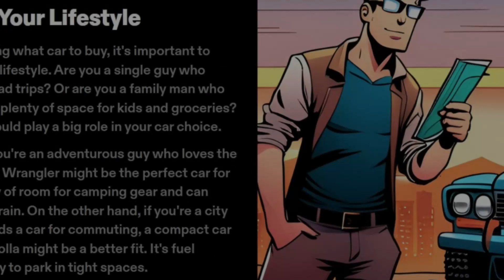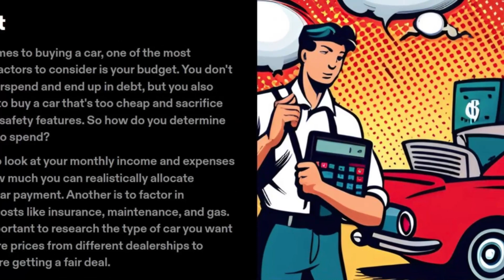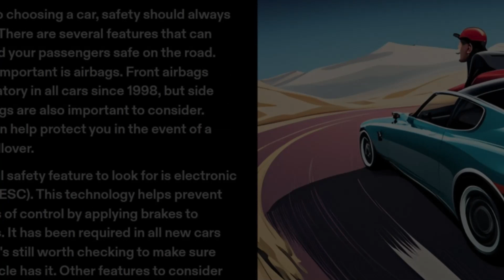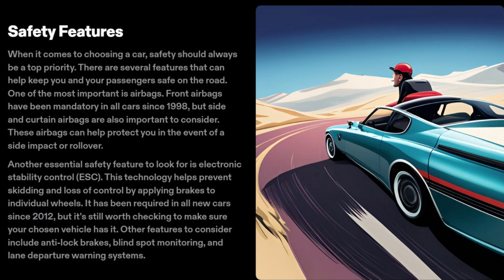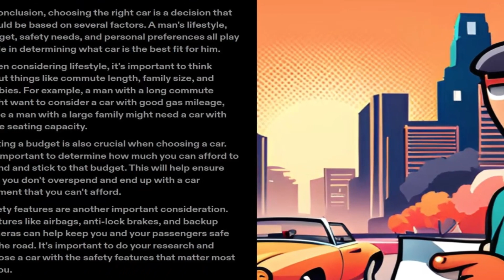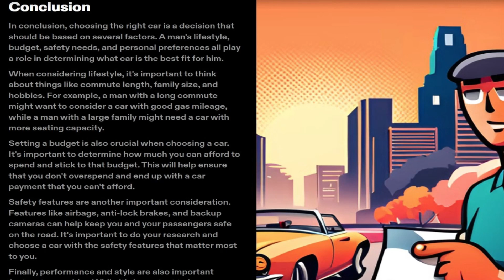What car should a man choose?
Choosing the right car is one of the most important decisions a man can make. It's not just about getting from point A to point B, but rather about finding a vehicle that suits your lifestyle, budget, safety needs, and personal preferences. The right car can make all the difference in your daily routine, from your commute to work to your weekend adventures.
But why does it matter so much? For one, a car is a significant investment that you'll be using for years to come. It's important to choose wisely and make sure you're getting the best value for your money. Additionally, the right car can enhance your overall quality of life, providing comfort, convenience, and even a sense of style. On the other hand, the wrong car can lead to frustration, discomfort, and even safety issues.
Revving Up: A Guide to Choosing the Perfect Car for Men